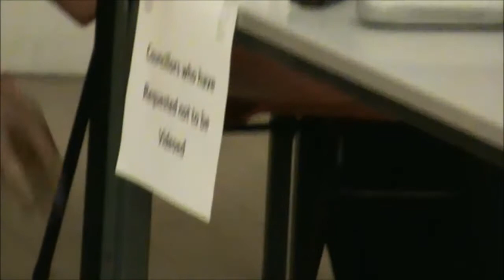Willington Parish Council public meeting 3rd Feb 2015 Pt1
The first meeting was abandoned. rescheduled for the 3rd Feb 2015. this is what happened